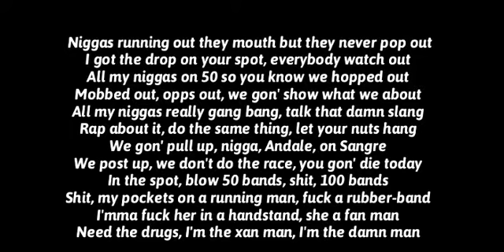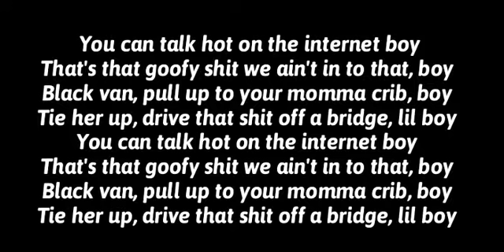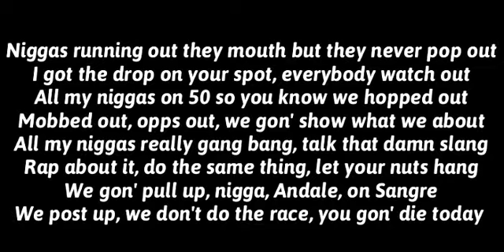6IX9INE - "KOODA" (OFFICIAL LYRICS) DECEMBER 2017 🔥MPHH🔥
Video Edited By. FYNproduction
Follow ''FYNproduction'':

6IX9INE - "KOODA" (OFFICIAL LYRICS) DECEMBER 2017
6IX9INE - "KOODA" (OFFICIAL LYRICS) DECEMBER 2017
6IX9INE - "KOODA" (OFFICIAL LYRICS) DECEMBER 2017

🔥MPHH🔥